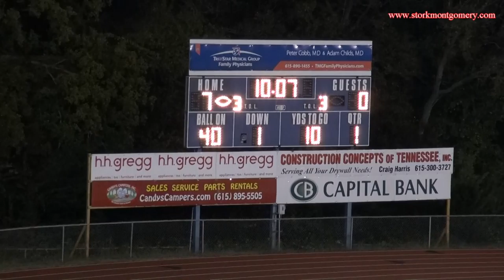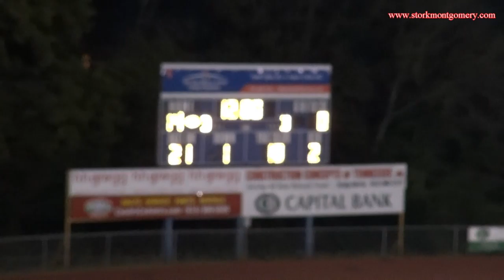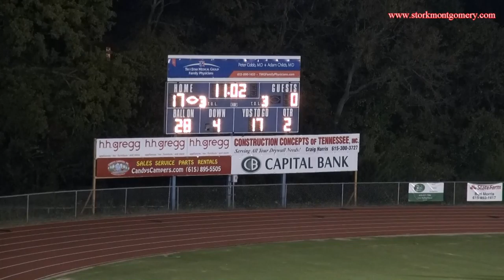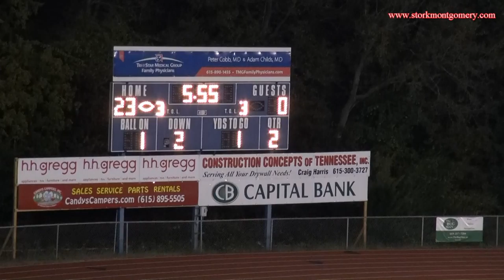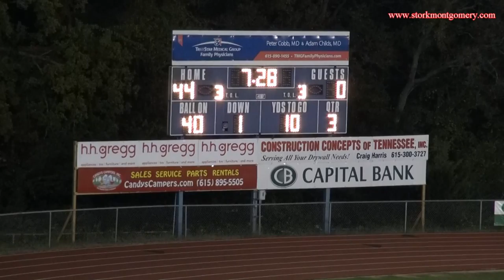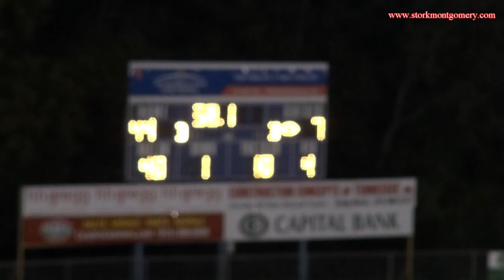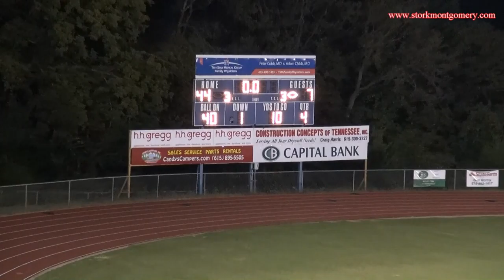Blackman vs LaVergne 2013 Top View